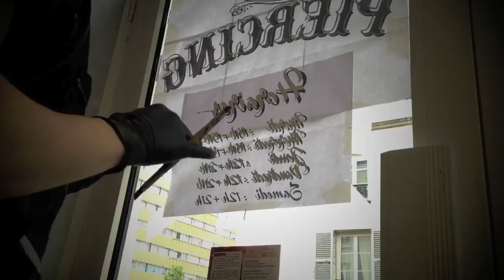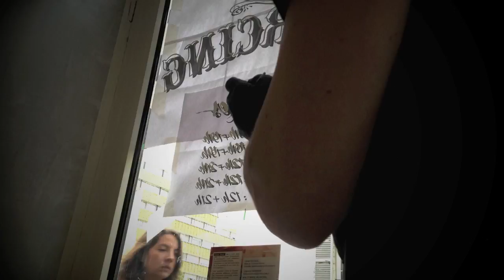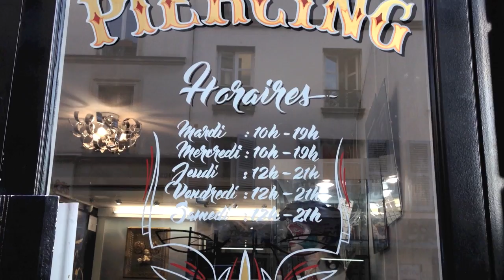Speed painting - reverse glass sign lettering & pinstriping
time lapse d'un lettrage sur verre pour le tattoo shop "la signature" à Paris.

PARTAGE AU MAXIMUM ET LAISSE MOI UN COMMENTAIRE!